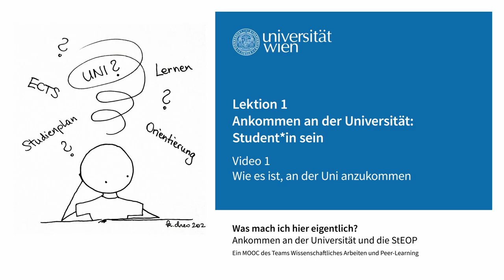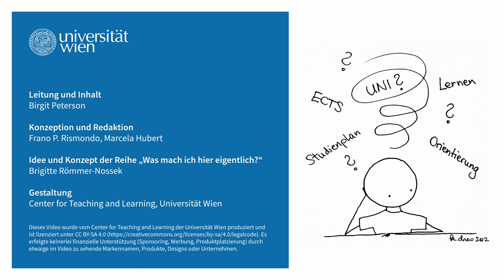Wie es ist, an der Uni anzukommen | iMooX.at